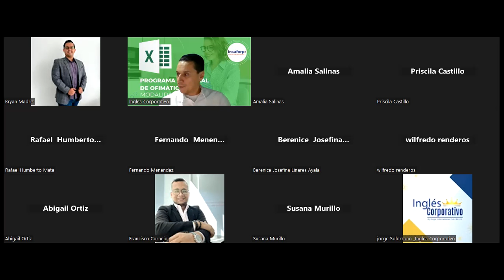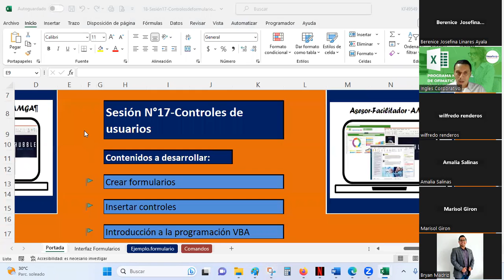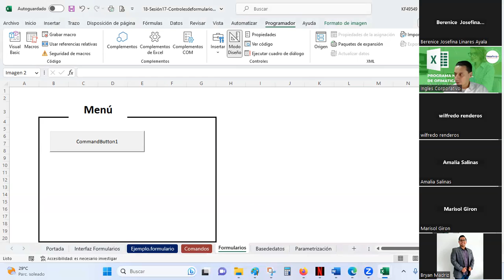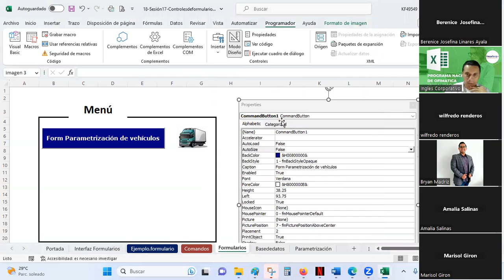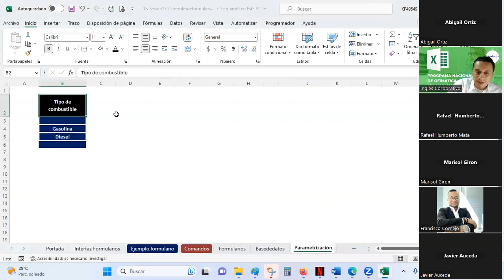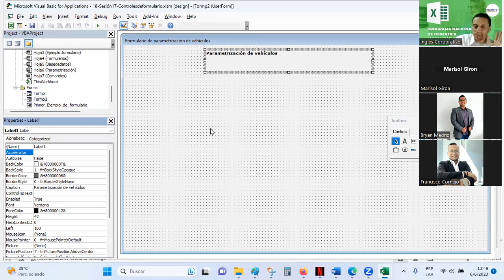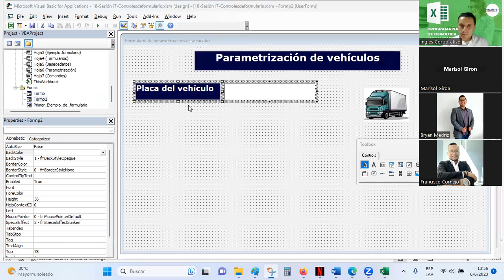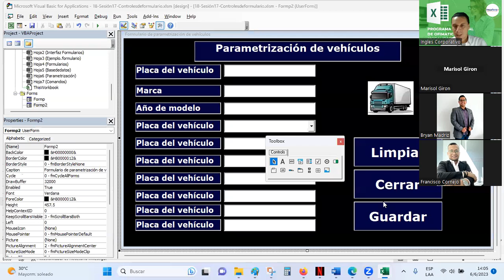Sesión17-06-06-2023-29811-8017-0019-2023 -Guardado-Controles de Formulario